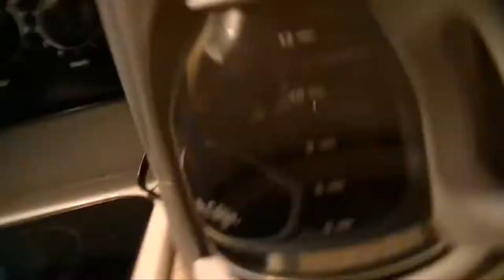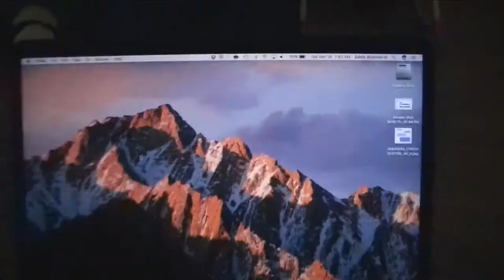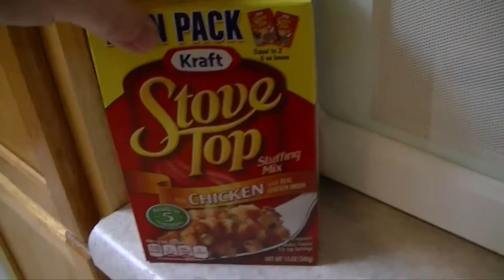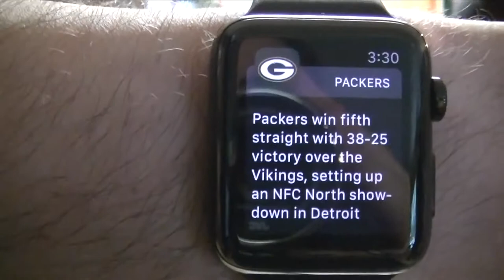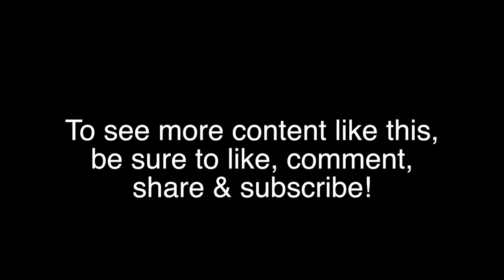VAULT SERIES - 🎄Merry Christmas Eve Vlog 2016 🎄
--- Merry Christmas Eve 2016 Guys! Today, I celebrate with my close family by indulging in turkey & ham (cooked on the grill), mashed potatoes, mac & cheese, stuffing, corn, biscuits, veggies, fruit, pies, cakes and punch followed by fellowship and finishing off with the opening and exchanging of gifts.